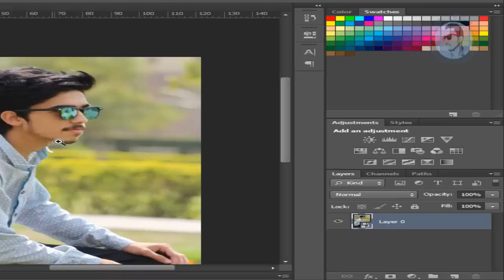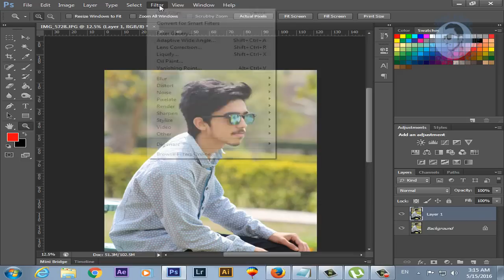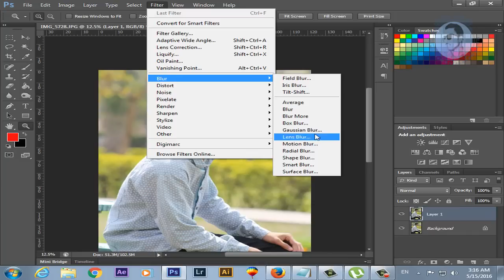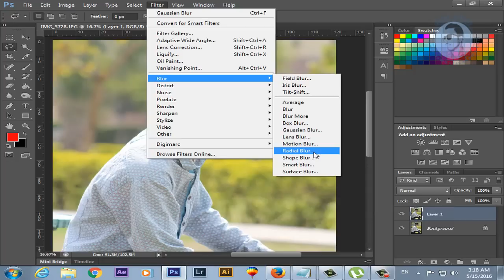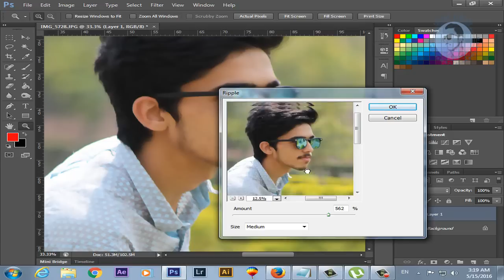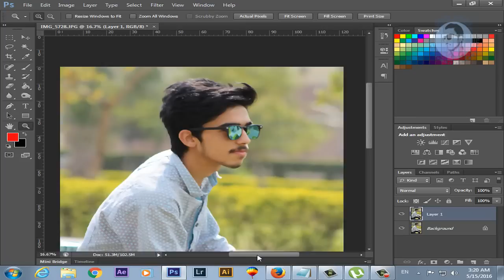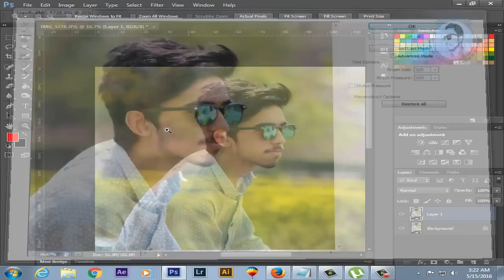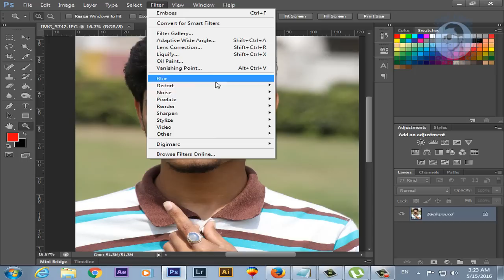Adobe Photoshop Cs6 Complete Course in Urdu/Hindi Part 12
Helo guys in this tutorial we will learn how to use filters in photoshop in urdu hindi tutorial.very easy

You can use filters to clean up or retouch your photos, apply special art effects that give your image the appearance of a sketch or impressionistic painting, or create unique transformations using distortions and lighting effects. The filters provided by Adobe appear in the Filter menu. Some filters provided by third-party developers are available as plug-ins. Once installed, these plug-in filters appear at the bottom of the Filter menu.

Smart Filters, applied to Smart Objects, let you use filters non-destructively. Smart Filters are stored as layer effects in the Layers panel and can be readjusted at any time, working from the original image data contained in the Smart Object. For more information on Smart Filter Effects and nondestructive editing.